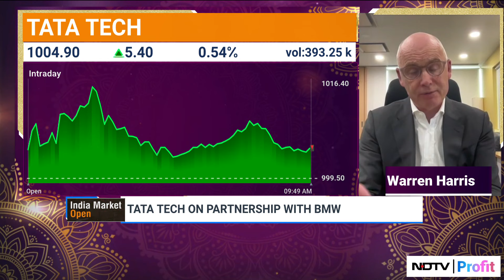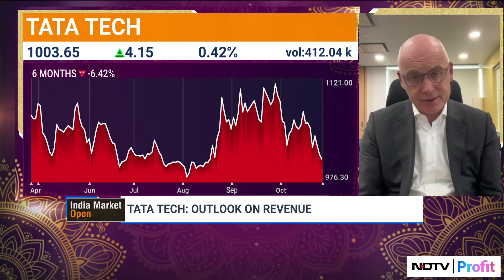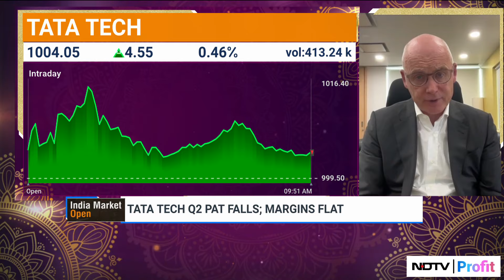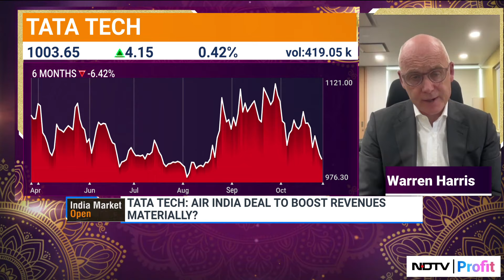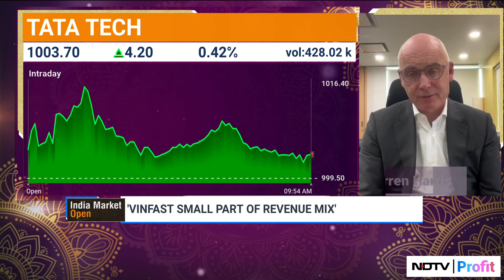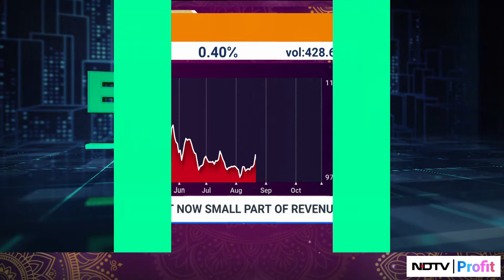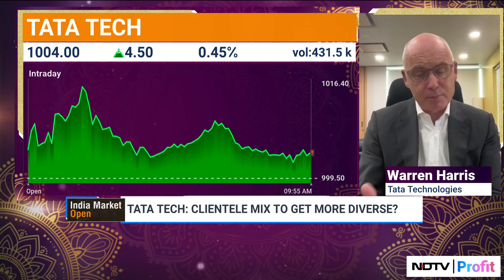Tata Tech CEO On Q2 Results, Growth Outlook & More | NDTV Profit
Tata Technologies CEO Warren Harris speaks to NDTV Profit on the company's Q2 results, growth outlook and more. Mr Harris sheds light on the deal with Air India and how it is expected to boost revenue for the company.